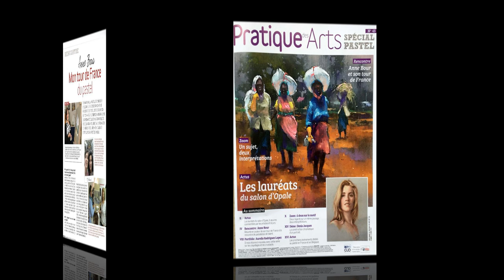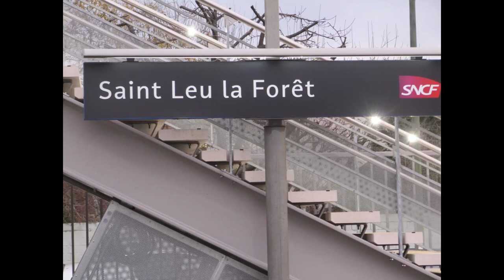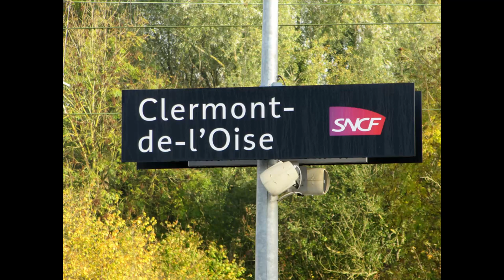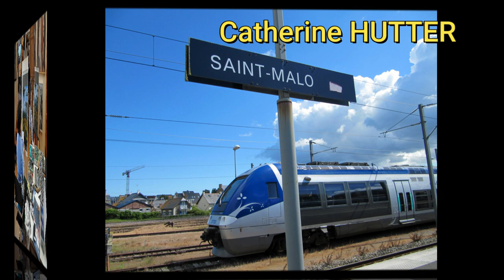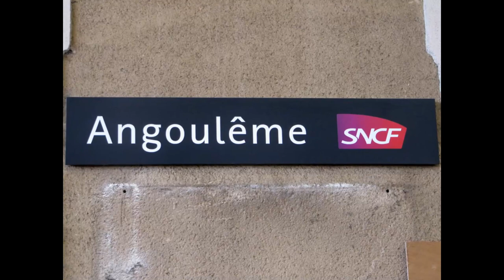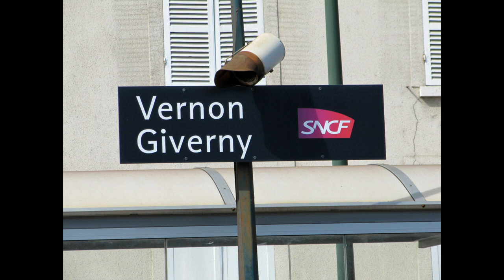Mon TOUR DE FRANCE DE PASTEL 2017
Pour connaître un peu plus sur ma vie artistique

Quelques photos de l'article que Pratiques des ARTS à dédié à mon TOUR

ARTISTES:

Eva MAQUEDA- Eric POUILLET- Chistine DUMONT -Anne COURTINE -Annick VALLENET -Brigitte CHARLES -Franck BONNAIRE -Corinne CAILLE -Emma CAPET -François MALNATI- Françoise GUILLAUME -Gérard JAN -Patrice LATGER -Catherine HUTTER- Dany DANGELSER -Maxime BOCHET Jean-Pierre  CHAGNIAUD -Marjorie  MARTIN-SISTERON- Michèle DURETETE-BRODEL -Michelina AMORE -Patrick HENRY -Penelope MILNER-Pascale PETERLONGO(pas des photos)  -Sophie AMAUGER -Jean-Yves MARREC - Marcel MOULIN -Rosmery MAMANI VENTURA (Bolivie) et je remercie Florence PENOUTY dont j'ai fait la connaissance chez Sophie AMAUGER

UN GRAND MERCI A VOUS TOUS !!